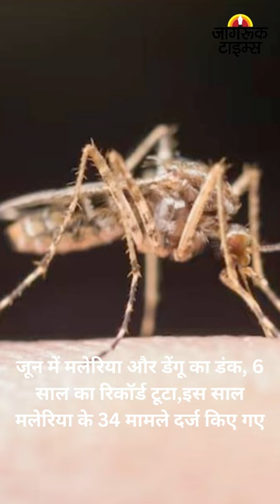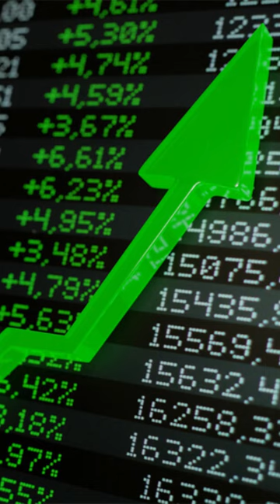JAGRUK TV : BULLETIN 20.06.2023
१-जून में मलेरिया और डेंगू का डंक, 6 साल का रिकॉर्ड टूटा,इस साल मलेरिया के 34 मामले दर्ज किए गए

२-बालासोर में हुए ट्रेन हादसे की जांच सीबीआई कर रही है. इस दुर्घटना में जान गंवाने वालों का आंकड़ा बढ़कर 292 हो गया

३-ओडिशा रेल हादसे की जांच में शामिल जूनियर इंजीनियर आमिर खान हैं फरार? रेलवे  ने इन खबरों को खारिज कर दिया

४-BMC में हुए भ्रष्टाचार की सीएम शिंदे खोलेंगे फाइल, SIT गठित, उद्धव ठाकरे की बढ़ेगी टेंशन

५-उद्धव ठाकरे का एलान, 1 जुलाई को बीएमसी में अनियमितता को लेकर उठाये गए सवालों के  खिलाफ  शिवसेना UBT खोलेगी बीएमसी के बाहर मोर्चा

६-बिपरजॉय से हुई बारिश ने तोड़ा 105 साल का रिकॉर्ड, राजस्थान के कई जिले हुए बुरी तरह प्रभावित

७-इंदौर के नजदीक मलेंडी गांव में  बाघ और तेंदुए से लोगों में दहशत, सतपुड़ा से बुलाई गई वाइल्ड लाइफ की टीम

८-तमिलनाडु पहुंचकर स्टालिन से मिले तेजस्वी यादव, दिवंगत करुणानिधि को दी श्रद्धांजलि

९-दिल्ली सरकार का फैसला, शिवाजी मार्ग के 2KM लंबे स्ट्रेच पर बनेगा फ्लाईओवर

१०-निचले लेवल से बाजार में लौटी खरीदारी के चलते हरे निशान में बंद हुआ शेयर बाजार, 11% के उछाल के साथ बंद हुआ HDFC AMC का शेयर